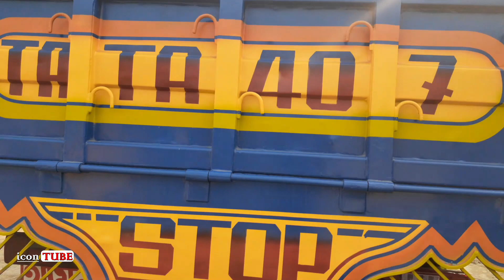| সঠিক দামে কিনুন TATA SFC 709 মডেলের এই ট্রাকটি | দাম- ১০ লাখ | 01725-818293 | icon TUBE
💝 TATA SFC 709
যোগাযোগ করুন-
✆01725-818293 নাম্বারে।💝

icon TUBE.

You can share your ideas in comment box.